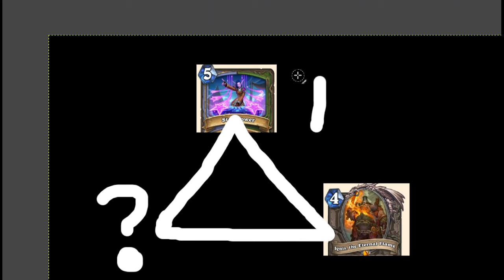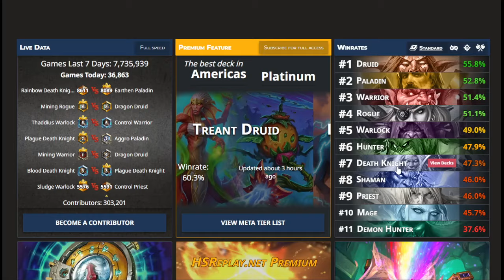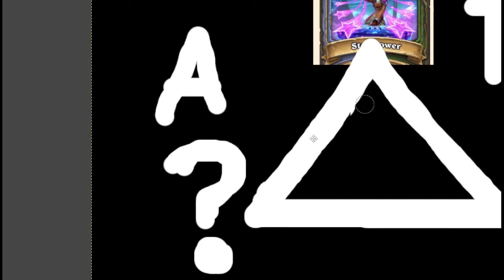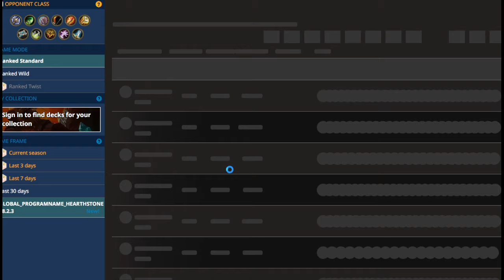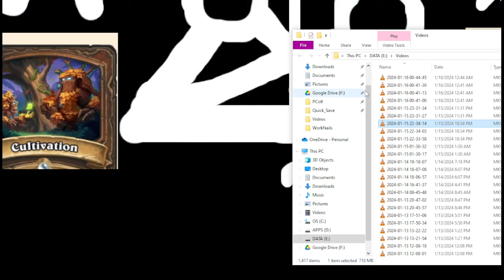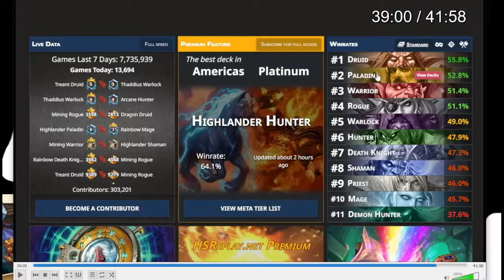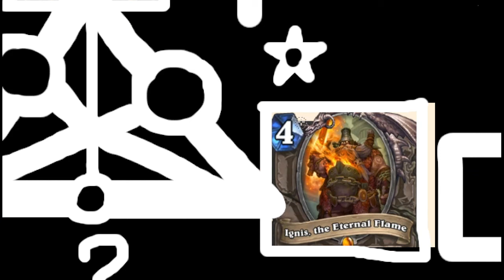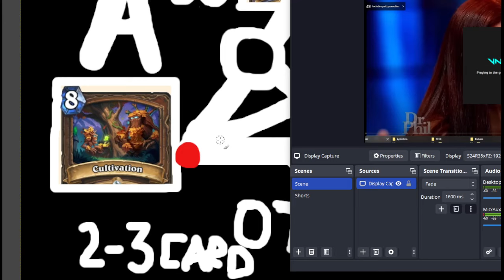🍥😡 RANT: Let me tell you 3 types of cards that RUINED HEARTHSTONE (The Crappy Card Game)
I don't want to try and counter these unbelievable strategies... It's so boring - You see the same card swing and steal the game over and over again... It's fine when it's a combo that gives extra 5/5 on the board - it's a whole other level to take 20 damage because they played a card... Or keep saying goodbye to your board... Or the newest discovery - Board Buffs that make your stuff sticky to make a final blow... These Three extreme enablers of decks are the most boring Hearthstone can get and allows children be as competitive as the rest of us who dare to do anything else...